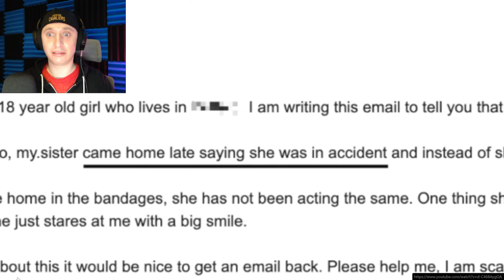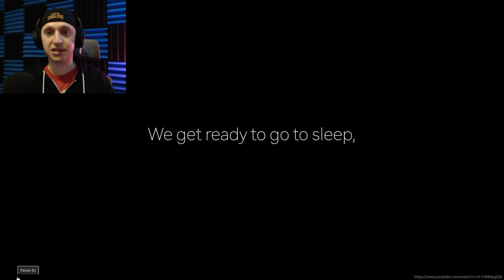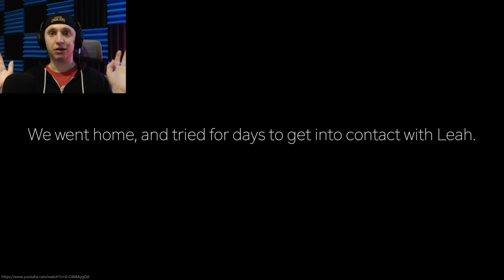SOMETHING HORRIBLE HAPPENED TO HER SISTER!! | Life of Luxury | PTG Reaction!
PIZZA FAM!! PIE FIVE!!! Today. We. Are. Doing. Our. Favorite. Thing. Another Life Of Luxury Reaction Video! This time, Something Horrible Happened To Her Sister. And judging by the looks of her, she is all jacked up!! Whether it's her bandaged up face, the clicking jaw, that one time she sucked out her sister's soul. Yeah, there were a couple issues there. Does anyone read all my ramblings here in the description by the way? We're going to do an experiment, leave a comment to let me know if you enjoy my idiotic ramblings in the description! That way i'll know!!! Ohhhhh, I WILL KNOW! Also, you guys have been really enjoying the Life of Luxury (LoL as I call them in my mind), so make sure to smash the like button and comment for more!!!

A Pizza Time! Gaming Production

I will gladly take down the video. Thank you!